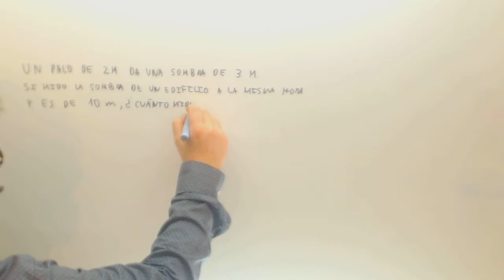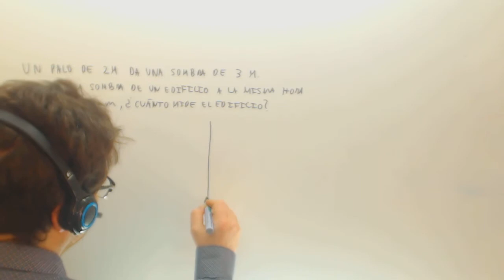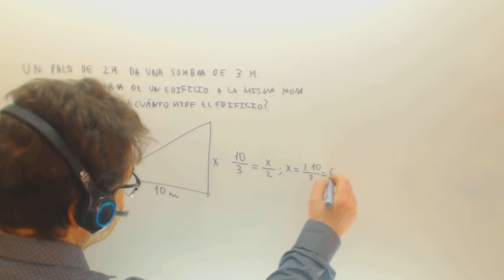Semejanza Calcular la altura de un edificio Matematicas Acceso CFGS Academia Usero Estepona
Semejanza Calcular la altura de un edificio Matematicas Acceso CFGS Suscríbete a nuestro canal en Youtube para ayudarnos a seguir creciendo Academia Usero en Estepona, el centro de formación con más vídeos en Internet del Mundo presenta